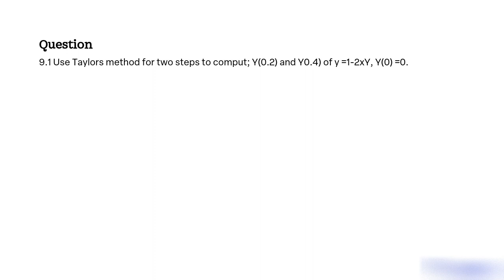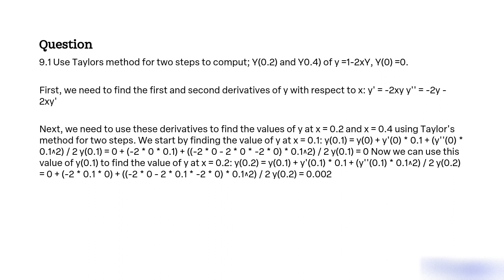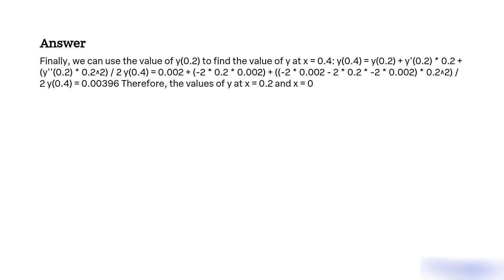Use Taylor's method for two steps to compute Y0 2 and Y0 4 of y = 1 2xy, Y0 = 0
Use Taylor's method for two steps to compute Y(0.2) and Y(0.4) of y = 1 - 2xy, Y(0) = 0.